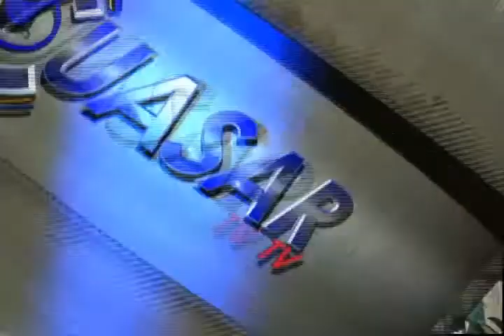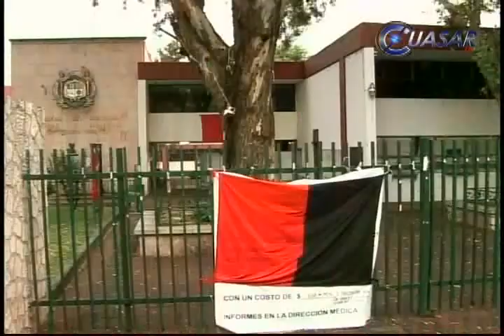Noticias de Michoacán, CuasarTv a 16 de Mayo del 2013